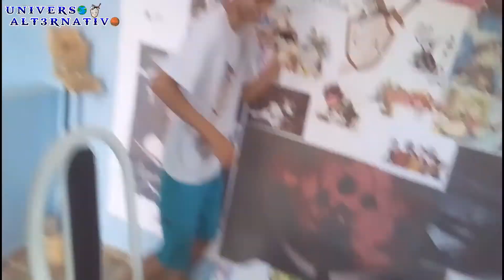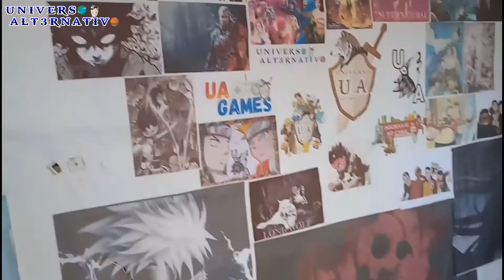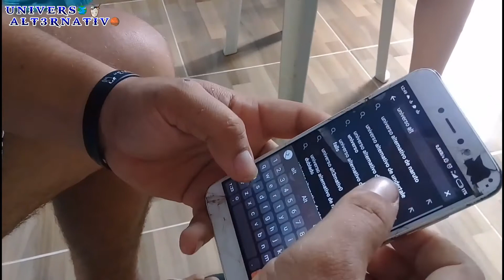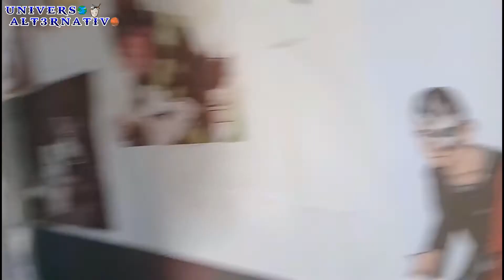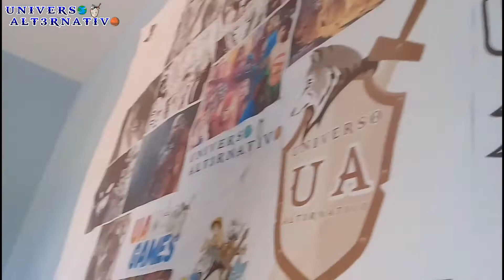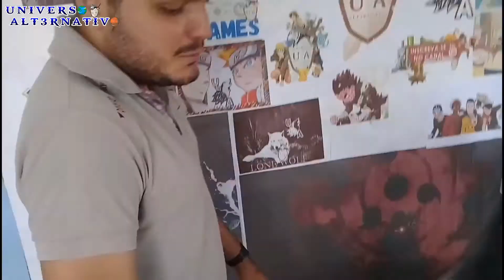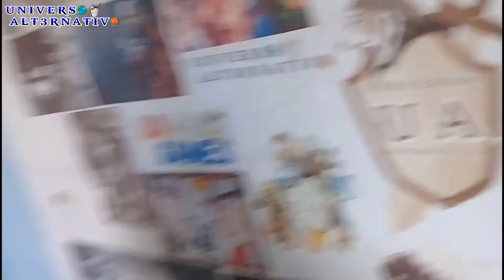ANIVERSÁRIO DO UNIVERSO ALT3RNATIV0| 2 ANOS!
Fala, galera! Mais um ano de vida do Universo Alt3rnativ0, é uma honra para nós. Pessoal confira mais ano de UA.